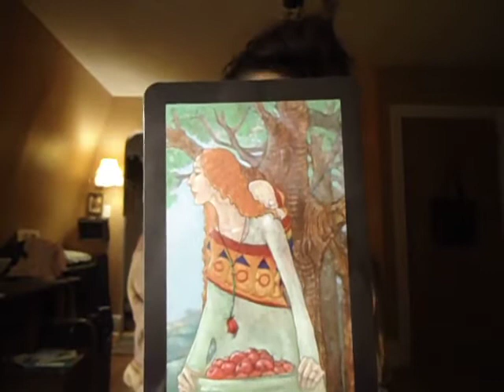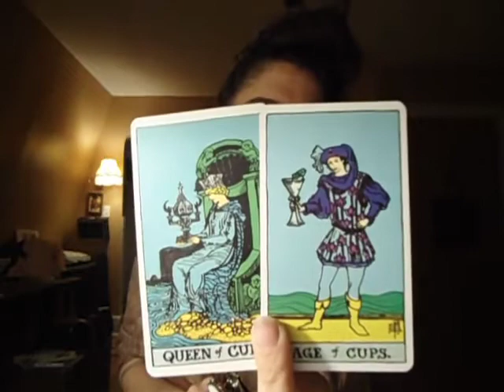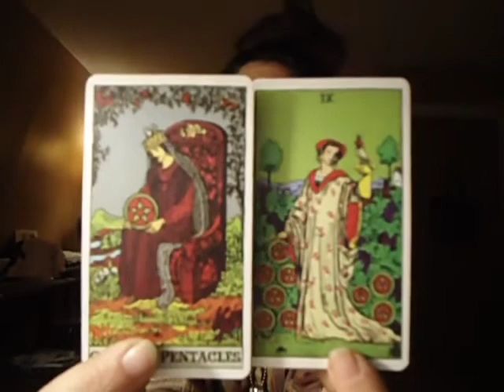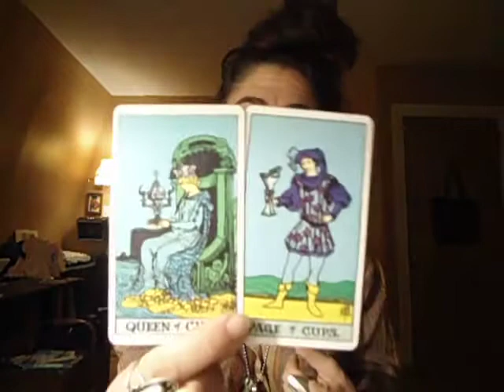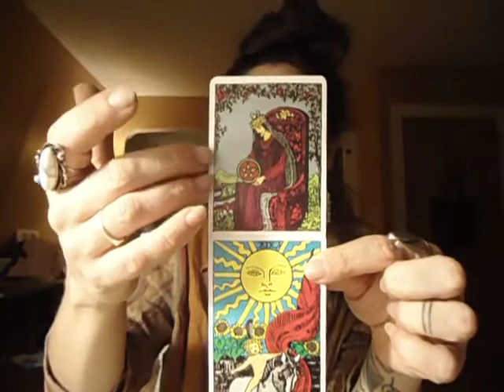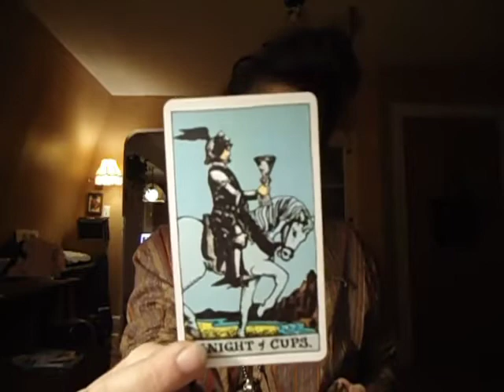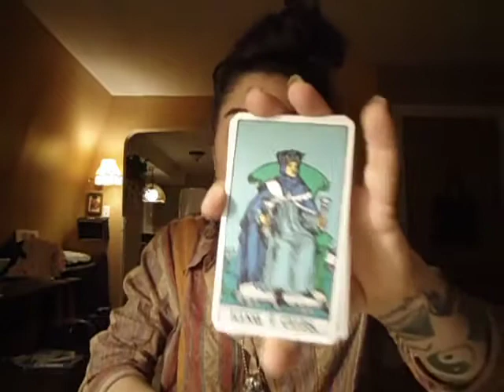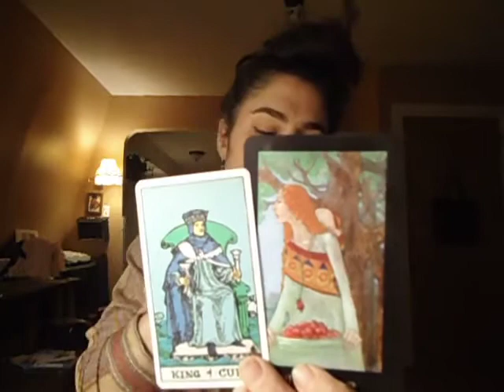Capricorn ~ October Mid Month (Full moon/New moon)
Hey everyone. Thanks for being here. Glad we found one another.

These are general. If you are looking for how you are affected overall, watch your sun. For how you are growing emotionally, view your moon sign and venus can be helpful for how your heart is feeling etc.

Peace,
Raaji